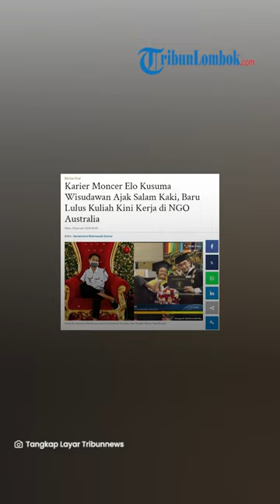Karier Moncer Elo Kusuma Wisudawan Ajak Salam Kaki, Baru Lulus Kuliah Kini Kerja di NGO Australia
TRIBUN-VIDEO.COM - Elo Kusuma wisudawan Universitas Brawijaya viral ajak rektor salam kaki ternyata sudah diterima kerja di dua tempat, padahal dirinya baru saja lulus.

Bahkan, Elo Kusuma telah diterima bekerja di sebuah lembaga luar negeri.

Seperti diketahui, momen wisuda Elo Kusuma sempat viral lantaran dirinya mengajak rektor untuk salam kaki.

Dalam video tersebut, nampak Elo Kusuma dengan toganya berjalan ke atas panggung untuk bersalaman dengan Rektor Prof Widodo.

Tetapi, kondisinya sebagai disabilitas daksa tidak bisa bersalaman langsung dengan pejabat tertinggi di kampusnya tersebut.

Akhirnya, Elo Kusuma pun mengajak rektornya untuk bersalaman menggunakan kaki.

Elo Kusuma pun tersenyum semringah ketika menerima ijazahnya dari rektor seraya tersenyum ke arah kamera.

Hal itu menjadikan Elo Kusuma sebagai sosok inspiratif bagi para warganet.

Lantas seperti apa sosok Elo Kusuma?

Sosok Elo Kusuma

Pemilik nama lengkap Elo Kusuma Alfred Mandeville ini merupakan pemuda asal Bali.

Ia menjalani pendidikan sebagai mahasiswa Program Studi Desain Gratis, Fakultas Vokasi, Universitas Brawijaya.

Elo Kusuma berhasil lulus mendapatkan gelar S.Tr.Ds dengan IPK 3,47.

Sejak dulu, Elo Kusuma memang dikenal sebagai mahasiswa yang kreatif dan pekerja keras di kalangan teman-temannya.

Saat duduk di bangku kuliah, Elo Kusuma aktif mengikuti berbagai kegiatan organisasi.

Beberapa organisasi yang diikuti Elo kusuma seperti BEM bidang Advokasi dan UKM Forum Mahasiswa Peduli Inklusi (FORMAPI) di bidang humas.

Elo juga dikenal sebagai mahasiswa yang fasih berbahasa Inggris.

Kemampuan berbicara Bahasa Inggris itu membawa Elo Kusuma sebagai MC di konferensi internasional yang diadakan AIDRAN-FH UB pada 2019.

"Konferensi yang diadakan tentang Interns Conference on Disability Rights. Saat itu saya satu-satunya mahasiswa difabel yang fasih berbicara bahasa Inggris di depan banyak orang, sehingga diminta menjadi MC," kata Elo, dilansir dari rilis UB.

"Selanjutnya saya beberapa kali terlibat dalam kegiatan AIDRAN, dan sangat bersyukur bisa mendapat kesempatan bekerja," sambungnya.

Hal itu lah yang kemudian membuat Elo Kusuma berhasil diterima kerja di NGO atau lembaga dari Australia.

Artikel ini telah tayang di Tribuntrends.com dengan judul Karier Moncer Elo Kusuma Wisudawan Ajak Salam Kaki, Baru Lulus Kuliah Kini Kerja di NGO Australia,

Editor: Apriantiara Rahmawati Susma